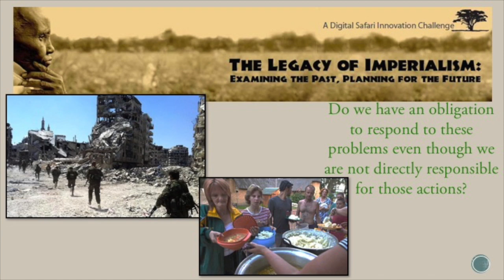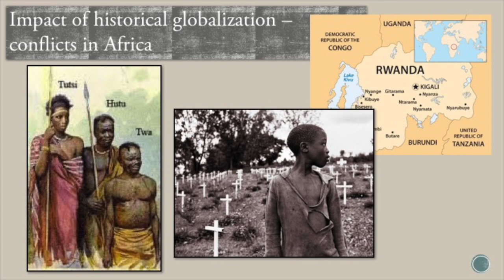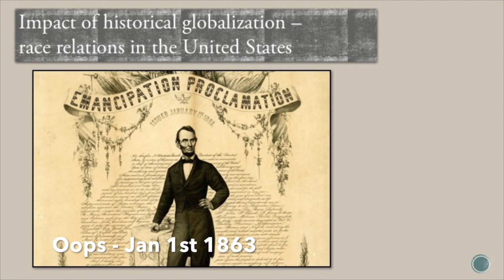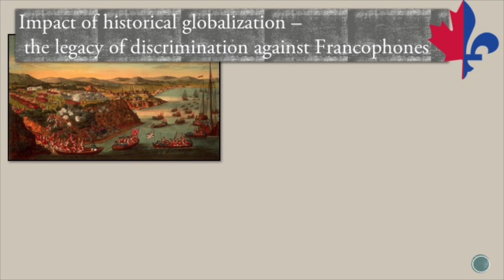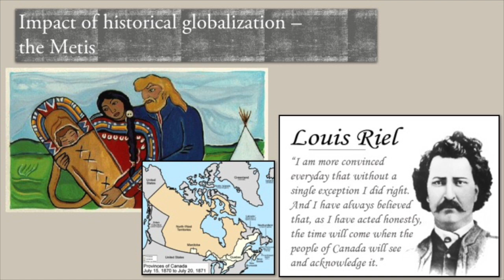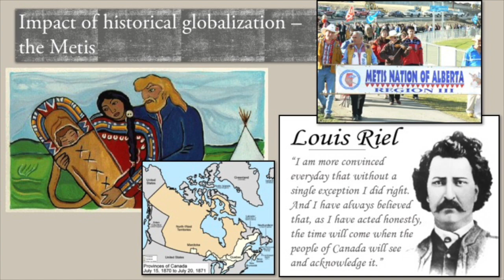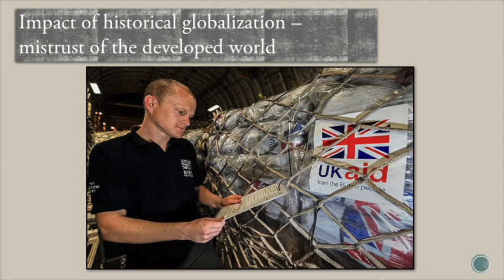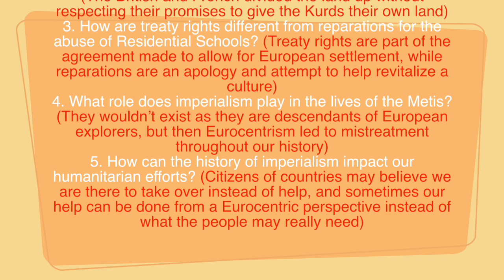10 B 4 Legacies of Historical Globalization